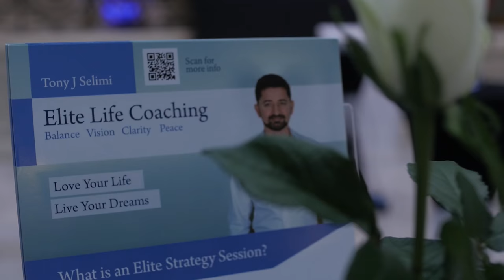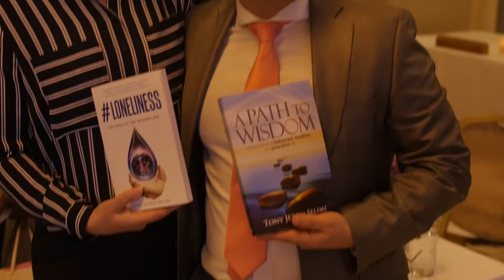The Extraordinary Book Launch of Loneliness - The Virus of The Modern Age by Tony Jeton Selimi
I devoted this book launch video to everyone who in their own way contributed to create a very special love infused book launch of Loneliness which has now become a multi-award winning book that is touching the lives of millions of people.

There is no success without having an outstanding team of people to help you. Let me take this moment to say special thank you to all of my friends, clients, and attendees of the book launch, especially to Susan Bannister the MD of Cracking Events and her team of volunteers for doing an amazing job, Andrew and his AV team, Graticast team, David the pianist, Leigh the magician and his apprentice who kept you entertained and his apprentice, Dianne who was the official photographer, Yury and Chris the video team, the speakers Sue, Shelley, Paul, Nyasha, Emanuele, and Joel. Thank you to Matthew, Tally and Theda for singing there for me, you and humanity.

Thank you to all of my clients, some flew from all over the world to be there, especially Dr Rami, Adam, and Francis. Thank you to Richard, Fabio-the social media guru from Fab Hospitality, Elliot the official MC for the night, Hilton staff, Mouna, and my partner Todor who like a butterfly was going around the room to make sure all of you were looked after, all of my friends, family and all of you who were present that evening.

Big thank you to Timea, Rodney and her daughter Sofie who sent a beautiful big box of chocolates and sparkling rose wine all the way from Hungary.

Thank you to all the reviewers of Loneliness, fellow KPI entrepreneurs, Vandercom and their team of expertise, Joshua, Animas Coaches who came to show their respect, and once again a big thank you all. Thank you to all the fellow Macedonians and Albanians who always are there to support me and share me with the world.

Thank you for all of my cards, presents, and wishes. Thank you to Marianna for her bravery to come on stage uninvited to present to me her gift of love-beautiful cufflinks with a guitar and You are a Star card, I love you.  Thank you for my card and mug with this beautiful message “It’s perfect day to have a perfect day” that Sabrina, Amine, Lashmi, Yasmine, Paulo, and Tray.

Some of you described the night as “Tony’s book launch was a beautiful space to meet elevated minds, connect with beautiful hearts and be inspired to be more, think more, contribute more and love more.”

Join me in one voice to tackle the Loneliness epidemic by helping me get Loneliness to millions of people globally to read it so they too can learn the universal principles that can help them become the light beacon for others in the dark to follow. I trust as people embody the wisdom shared in the book, they will tap into their essence and align their inner being to their true authentic self.

Tony Jeton Selimi is an award-winning author of two books and is internationally known human behavior and cognition expert. To business leaders, CEOs and entrepreneurs who seek his help to find solutions to personal, professional, spiritual and global problems he is known as The See-Through Coach. As a speaker, he shares an enlightening perspective, humorous metaphors and a compelling, heart-illuminating personal journey.

To unravel what stops you from living your potential, accelerating your growth, and using your heart's intelligence grab your copy of his award-winning books now and start shifting towards a world crowd peace and the next stage in the evolution of human consciousness.

Both of the Tony’s books are available online and offline, print, digital, and audio format from Amazon, Barnes & Noble, iTunes, Waterstones and all of the major book retailers.#

A personally signed copy of the book is available for purchase directly from the author

A Path to Wisdom – How to Live a balanced, healthy, and peaceful life

Loneliness – The Virus of The Modern Age

Use daily TJS Meditation Solutions to help you heal your body-mind, activate your inner doctor, heal emotional and physical pain, and awaken your hearts wisdom